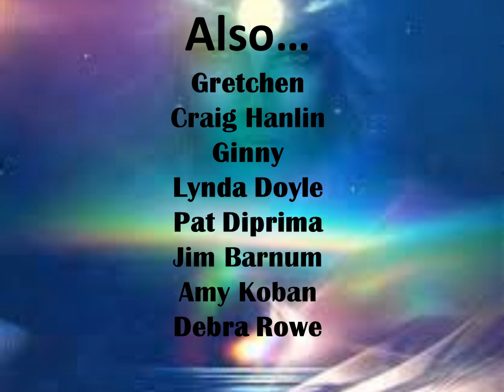April Hearthstone Psychic Fair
Psychic Fair this weekend, April 20-21, 2013 Hearthstone Manor, Depew NY.  Got Angel will be there.